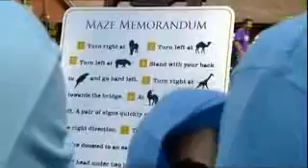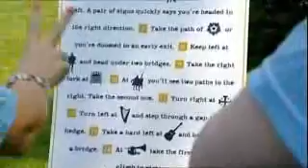How to Improve your Memory part 05 of 12